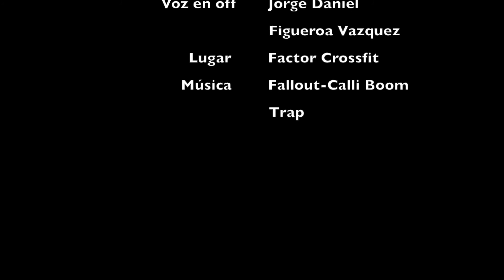Mi lugar especial/ Crossfit 2019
Realizado por Azareel Flores

Este es un video con fines estudiantiles para la materia de introducción a la dirección de arte de la Universidad de Medios Audiovisuales CAAV
Guadalajara Jalisco septiembre2019